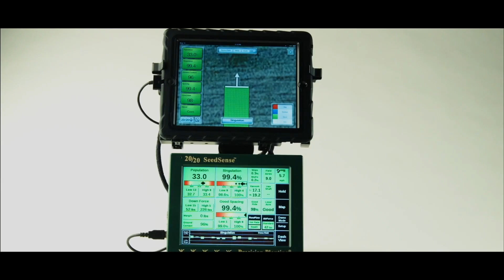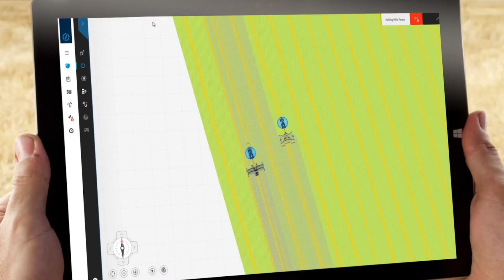The agBOT Challenge Tests Robotic Ag Equipment | Ag Technology | Successful Farming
Laurie Bedord visits Kyler Laird who designed a robotic planter from the ground up for his farm in Rensselaer, Indiana. Kyler entered his design in the agBOT Challenge, a competition that’s leading the industry in agriculture robotic machinery.

From Successful Farming (ep.1103), originally aired November 16, 2017.

In Ag Technology, you’ll discover the latest precision ag tools available for farmers today as well as cutting-edge innovations making their way to the farm. Join Laurie Bedord, advanced technology executive editor, as she interviews farmers who share the lessons they’ve learned on their operations and companies who detail what’s coming next.